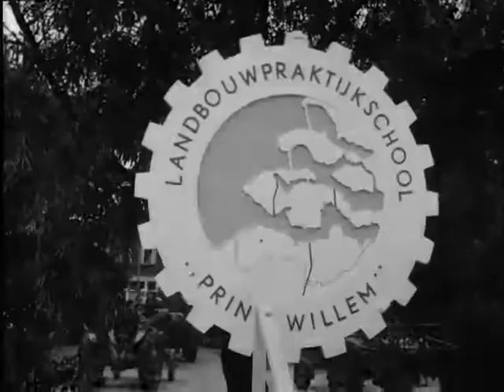Agricultural praktijkschool in Zeeuws Vlaanderen (Weeknummer 60-27) 🔴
Description (more): Mr Verma, Director of the agricultural education in the Hague, opens in Schoondijke practice school for agricultural engineering Prince William. With practical lessons machine maintenance and exercise with agricultural tools, and the army huts that serve as sleeping and recreation room.